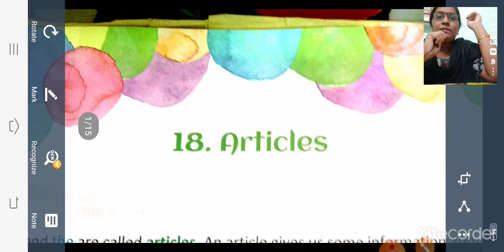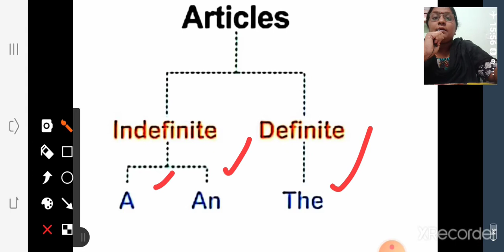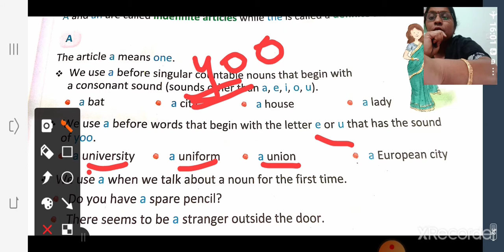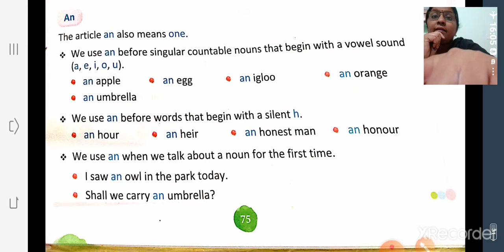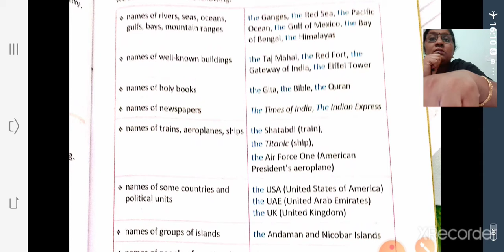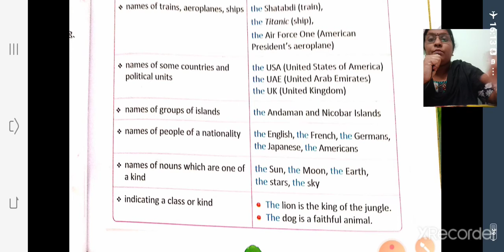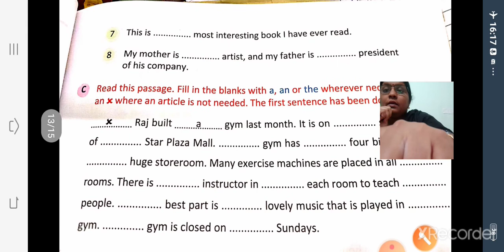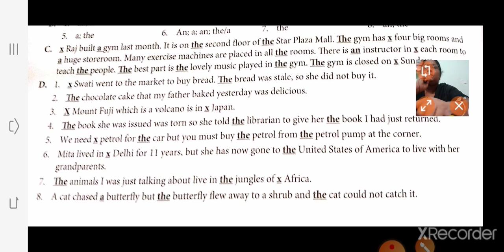Class 5 English grammar lesson -18